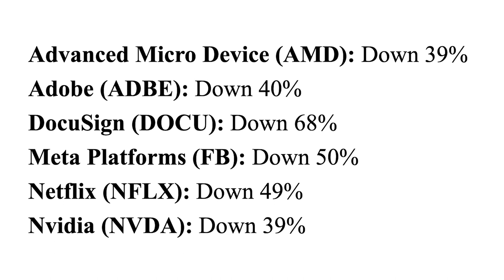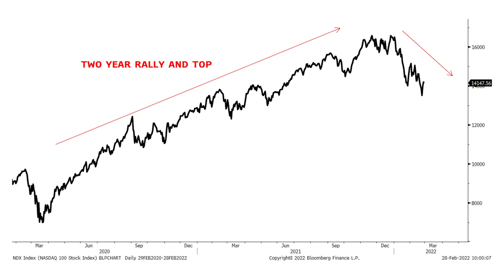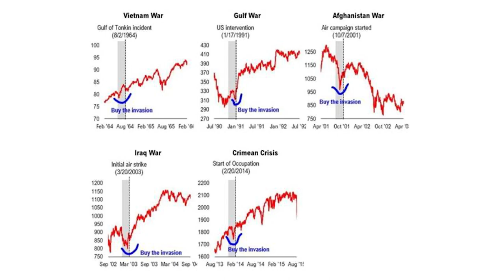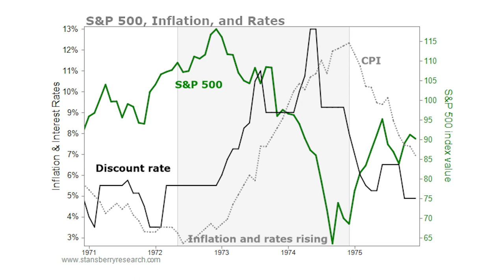February 2022 Town Hall | Stansberry Research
Our top analysts share their unscripted opinions on what's happening overseas...and what it means for your finances.